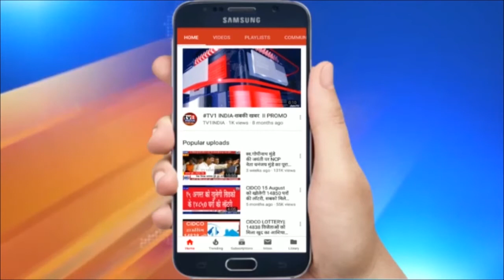बीजेपी नेता रामकदम का शिवसेना पर हमला आरे मेट्रो कार शेड साइट स्थानांतरिक करना बताया बेतुका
बीजेपी नेता रामकदम का शिवसेना पर हमला  | आरे मेट्रो कार शेड साइट स्थानांतरिक करना बताया बेतुका | कहा- 4 हजार करोड़ रुपए का होगा अपब्यय  | मुंबई में बीजेपी नेता राम कदम ने शिवसेना के उस निर्णय को बेतुका बताया है जिसमें सरकार ने मेट्रो कार शेड साइट को आरे से हटाकर कंजूर में स्थानांतरित करने की घोषणा की है...बीजेपी नेता ने बताया है कि सरकार के इस काम से सरकारी धन का अपब्यय को रहा है...